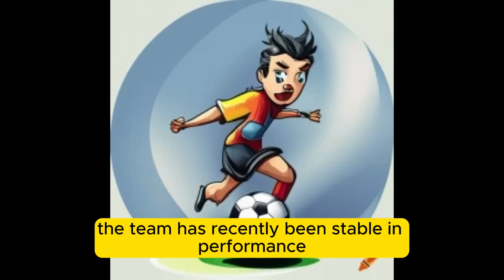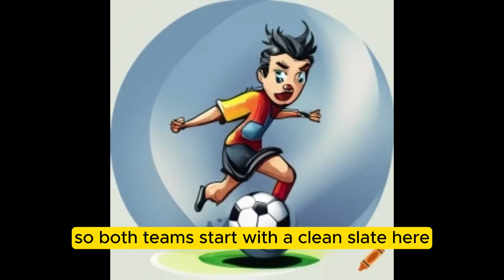Juventus vs Como today football match head to head analysis.